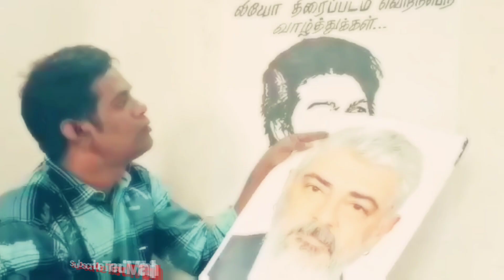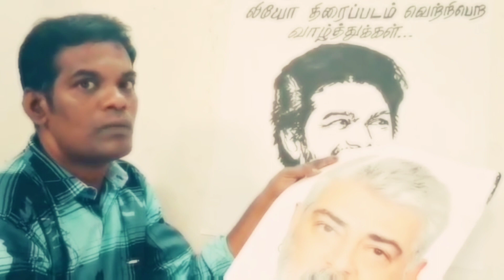Vijay's picture using Ajith's photo.அஜித் போட்டோவை வைத்து விஜய் படத்தை வரைந்த ஓவியர்.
அஜித் போட்டோவை வைத்து விஜய் படத்தை வரைந்த ஓவியர்.
கள்ளக்குறிச்சி மாவட்டம் மணலூர்பேட்டை சேர்ந்த ஓவியர் செல்வம் விஜயின் 'லியோ' திரைப்படம் வெற்றியடைய வேண்டியும், சூப்பர் ஸ்டார் பட்டத்துக்கு பதிலாக "விஜய் மற்றும் அஜித் இருவரும் சூப்பர் நடிகர்கள் தான்" என்று குறிக்கும் வகையில் பிரஷ்க்கு பதிலாக அஜித் போட்டோவைக் கொண்டு விஜய் படத்தை வரைந்தார்.
கோலிவுட்டில் 'சூப்பர் ஸ்டார்' பட்டம் யாருக்கு என்று களேபரங்கள் ரசிகர்கள் மத்தியில் பெரும் பேசும் பொருளாக மாறியிருக்கிறது. அடுத்த சூப்பர் ஸ்டார் விஜய்யா? அஜித்தா? என சமூக வலைத்தளங்களில் மாறி மாறி பதிவிட்டு வருகின்றனர். வாரிசு படத்தில் விஜய்யுடன் நடித்துள்ள நடிகர் ஷாம், சமீபத்தில் அளித்த பேட்டியில் ஒன்றில், விஜயிடம் போனில் பேசும்போது அஜித் நடித்த 'துணிவு' படமும் பொங்களுக்குதான் ரலீஸ் ஆகிறது என்று கூறினேன், அதற்கு விஜய் அவர்கள் அதனால் என்ன, அவரும் நம் நண்பர்தானே அவரது படமும் வரட்டும், அவரது படமும் நன்றாக ஓடினால் தான் சந்தோசம் தான் என்று விஜய் கூறினார். என நடிகர் ஷாம் தெரிவித்தார்.
ஆகையால் இவர்களது படம் ரிலீஸ் ஆகும்போது விஜய் ரசிகர்கள், அஜித் ரசிகர்கள் இருவரும் மாறி மாறி சண்டை போட்டுகொள்வது வழக்கமாகி விட்டது, ஆனால் விஜய், அஜித் நண்பர்களாக தானே உள்ளனர், இதை ரசிகர்கள் உணர வேண்டும், மோதல் வேண்டாம்.

Ajith vs Vijay | The Origin Story of Indian Cinema's Biggest Rivalry | Video Essay
YouTube · Film story.
Ajith Vijay Hits | Pongal Special Video Songs | அஜித் விஜய் சூப்பர் ஹிட்ஸ் ...
Ajith & Vijay Evergreen Hits Vol 2 | Thala Thalapathy Songs | Thala vs Thalapathy ...
YouTube · Music Master | Tamil Songs | Ilayaraja
Yaarellam intha combo ku wait panureenga!! 🔥 | Ajith & Vijay - Mashup | Sun Music
Thalapathy Vijay Consoles Ajith - Pays Last Respect To Father ...
Vijay, Ajith and Dhanush: Actors and their 'no interview' policy
These days, actors like Vijay and Dhanush meet fans in person and attend audio launch events. Ajith is an exception in this case. However, these three actors seem to follow a no-interview policy.
Vijay and Dhanush attend audio launch events and conduct meetings with fans.
Ajith has been staying away from media for several years now.
Top actors seem to follow a no-interview policy these days.
Kollywood and its fandom know no bounds. From bursting crackers on the first-day first-show of a film to celebrating every announcement on Twitter, fans leave no stone unturned when it comes to hyping up their stars. These days, promotions have become mandatory to take the film to another level. Take, for example, Vikram. Kamal Haasan knew the importance of promotions and gave interviews left, right and centre.
However, the next-gen heroes, including Vijay, Ajith and Dhanush, seem to follow a strict no-interview policy. While Vijay and Dhanush conduct fan club meetings and attend audio launches, Ajith follows a no-media policy.

An artist who painted Vijay's picture using Ajith's photo.
 Painter Selvam Vijay from Manalurpet, Kallakurichi district, when his film 'Leo' was supposed to be a hit, instead of a superstar title, he painted Vijay's picture with Ajith's photo instead of a brush to signify that "Vijay and Ajith are both super actors".
 In Kollywood, who has the title of 'superstar' has become a big talking point among fans.  Is Vijay the next superstar?  Ajith?  As they are posting on social websites.  In a recent interview, actor Sham, who acted with Vijay in Warisu, told Vijay on the phone that Ajith's 'Thunivu' is also getting released in Pomonuda. Vijay said, "What is that? He is our friend, let his film also come out. I will be happy if his film does well."  .  Actor Sham said.
 Therefore, when their film is released, Vijay fans and Ajith fans fight each other, but Vijay and Ajith are friends themselves, fans should realize this, there should be no conflict.